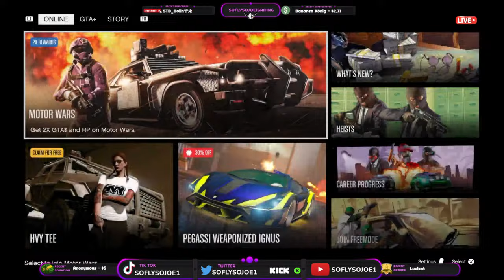(PS5) 🔴 SOFLYSOJOE1🔴 CAR MEET BUY & SELL MODDED CARS GTA 5 ONLINE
Thought The Music Was Fire? Check out the man who makes the Music! DJ pyster

RULES!
1. LIKE
3. ADD SOSOFLYJOE
(LET ME KNOW WHEN YOU ADDED ME)
4. YOU MUST STAY IN THE LIVE STREAM WHEN ADDED IN THE SESSION AT ALL TIMES!
5. CREW: SOFLY GLITCHES

 / soflysojoe1

     👉 FOLLOW ME ON KICK: KICK.COM/SOFLYSOJOE1

How To Buy Other Players Cars In GTA Online (GTA Next Gen) (FULL STEP BT STEP GUIDE)